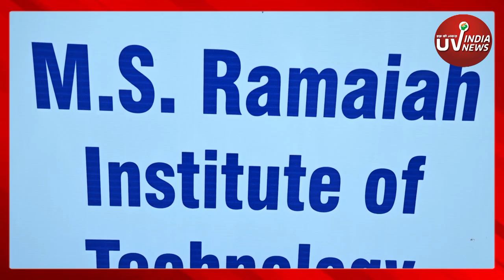MS RAMAIA INSTITUTE के अलुमिनी समारोह में तमाम पुराने छात्रों को अपने पुराने दिन याद आये।